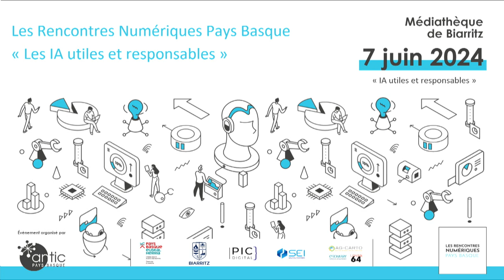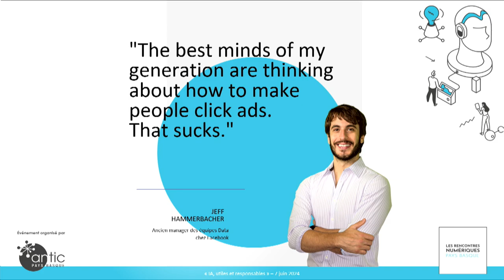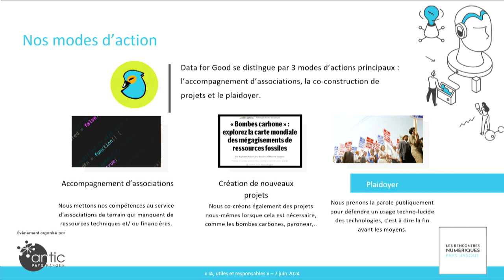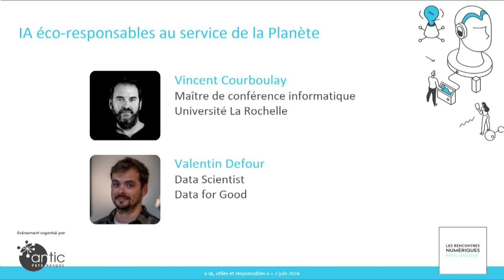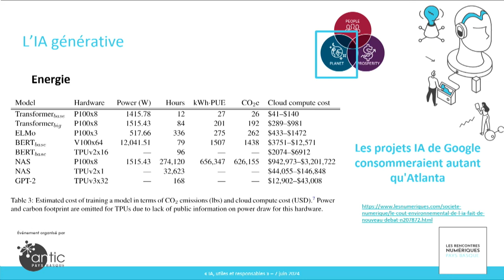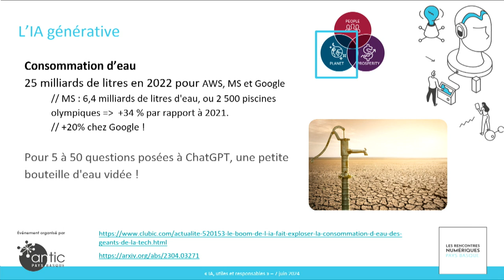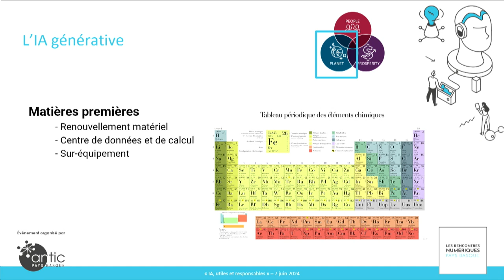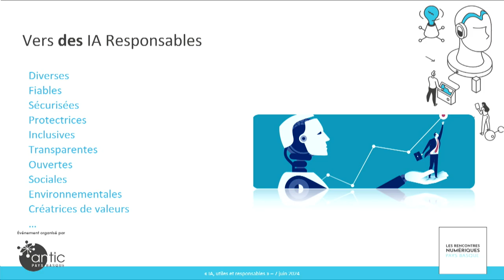Atelier #1 Rencontres Numériques Pays Basque 2024 - IA et impact Planète.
Les Rencontres Numériques Pays Basque du 7 juin 2024 organisées à la Médiathèque de Biarritz, ont abordé les Usages Utiles et Responsables des Intelligences Artificielles autours de 3 ateliers apprenants.
Pour ce premier atelier, Vincent Courboulay (Université de la Rochelle) et Valentin Defour (Data For Good) nous permettent de mieux comprendre où nous en sommes de la mesure d’impact des IA et ce qui sera nécessaire en termes de ressources pour leur (r)évolution à court et moyen terme. Et dans un même temps ils aborderont l’utilité des IA pour les défis Planète du moment et à venir. D’une part avec un focus sur la matérialité de ces technologies qui nous paraissent tellement immatérielles et d’autre part avec des exemples de projets de technologies numériques au service de la Planète accélérés par l’engagement citoyen. ​L'animation est assurée par Nathalie Sauzeau d’antic Pays Basque​.